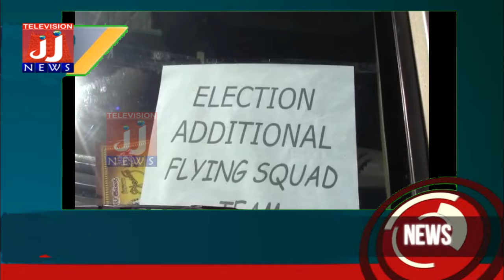Vellore News#news2019#district news11